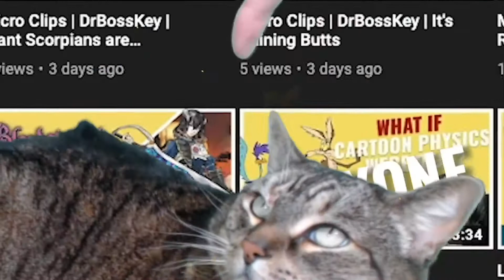Micro Clips | DrBossKey | The Big Eyed Man!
DBK the Big Eyed Man! every Tues., Wed., Sat., and Sun., at 8 PM PST!

A good friend of ours had a rough week and we're sending out the love and support, playing metaphor dice, singing our community hype song for Loki and many more happening on this clip.